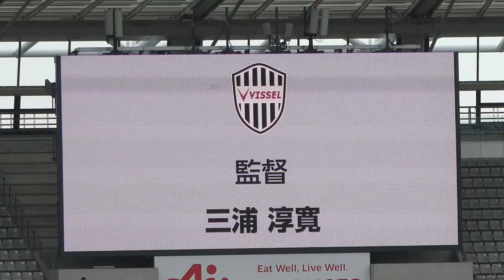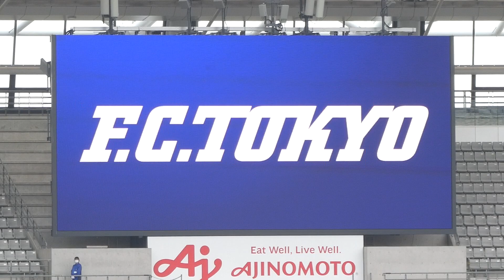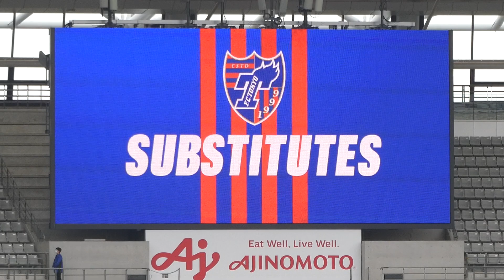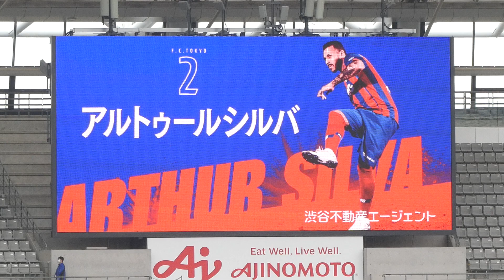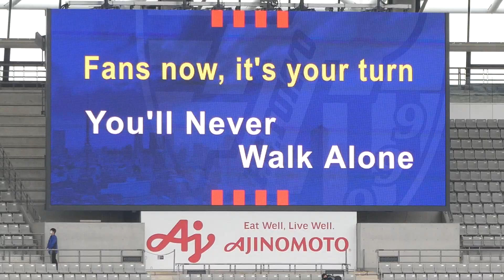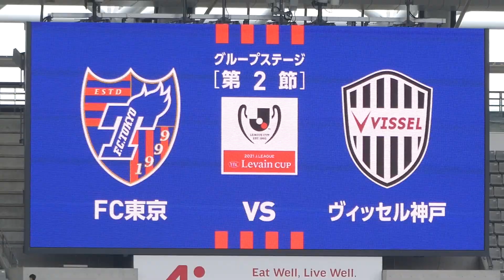20210328 FC東京 vs 神戸 ＠味スタ【ルヴァンカップ】（1）FC東京選手紹介～選手入場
2021/03/28（Sun）YBCルヴァンカップ GS 第2節
at 味の素スタジアム
FC東京 2-0 神戸

FC東京の選手紹介
「You'll never walk alone」by 東京ドロンパ
両選手入場